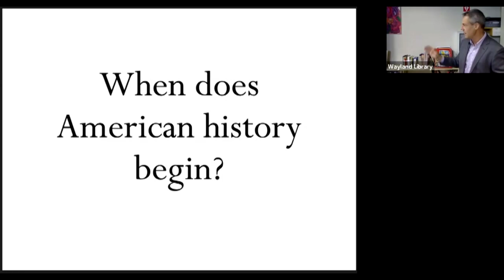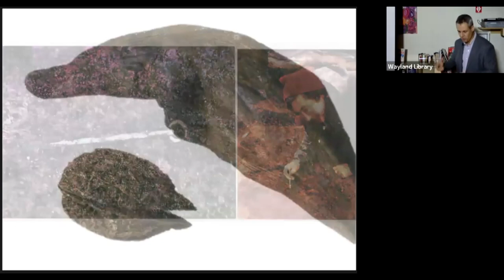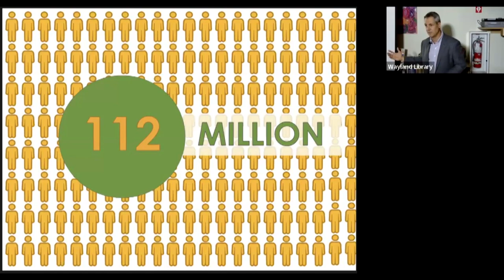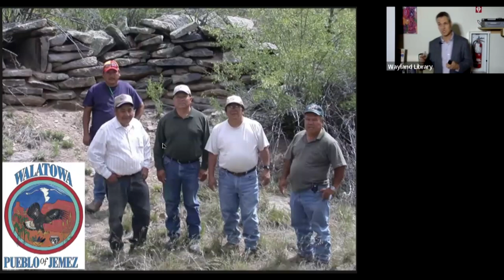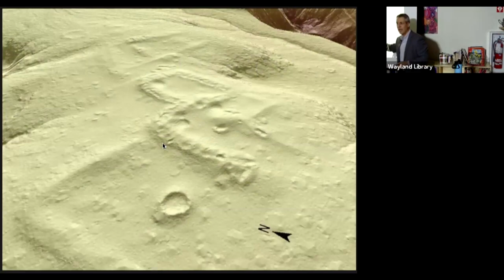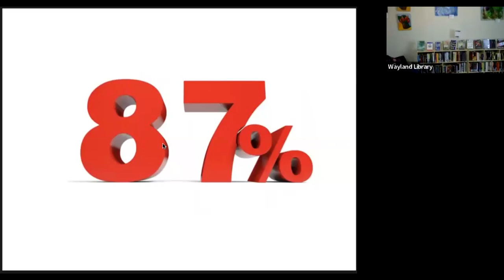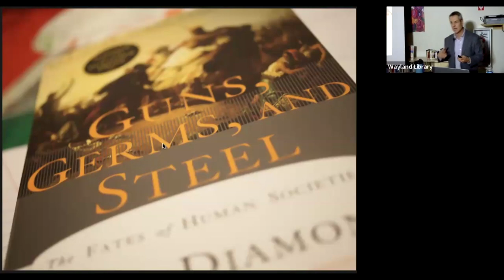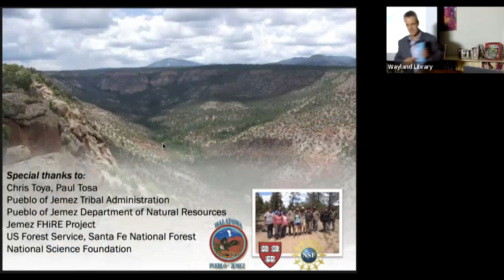Great Presenters: Matt Liebmann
February 6, 2024 - "Protoamerican History:  Archaeological Tales of Discovery, Invasion, and Encounter"

How many people lived in the Americas before 1492?  How did European colonialism shape Native American demographics over the past 500 years?  Debates regarding the magnitude, tempo, and ecological effects of Indigenous population decline in the Americas constitute some of the most contentious disputes in the study of Native American history.  Was depopulation rapid and catastrophic, with effects extensive enough to change even the earth’s atmosphere?  Or has this decline been exaggerated due to problematic evidence (or lack thereof)?  This talk outlines the contours of these debates, summarizing landmark scholarship and recent advances in the field.  In the twenty-first century, archaeology has offered new evidence to address these enduring questions.  With the answers supplied by archaeology come new debates, however, focused on the effects of biology, European colonial policies, evangelical monotheism, and historical contingency.

Matthew Liebmann is the Peabody Professor of American Archaeology and Ethnology and Chair of the Department of Anthropology at Harvard University.  An archaeologist who works mainly in the Southwest US, Liebmann received his B.A. from Boston College, and his PhD from the University of Pennsylvania.  He is the author of Revolt: An Archaeological History of Pueblo Resistance and Revitalization in 17th Century New Mexico (University of Arizona Press 2012) and editor of Enduring Conquests: Rethinking the Archaeology of Resistance to Spanish Colonialism (School of Advanced Research Press, 2011), as well as Archaeology and the Postcolonial Critique (Altamira Press 2008). His research focuses on Indigenous-Colonial interactions in New Mexico, where he has conducted research in collaboration with the Pueblo of Jemez since 2001.  He has lived in Wayland since 2018.